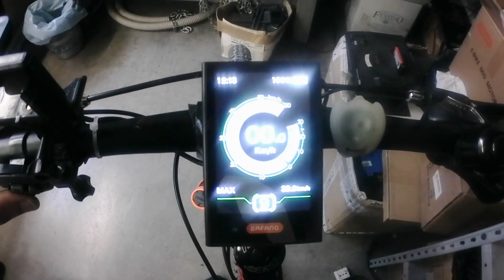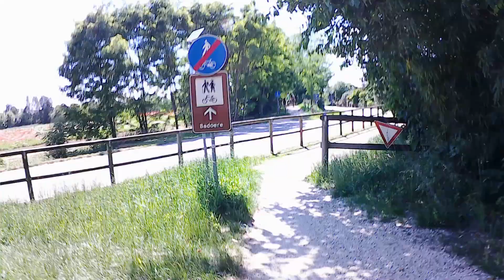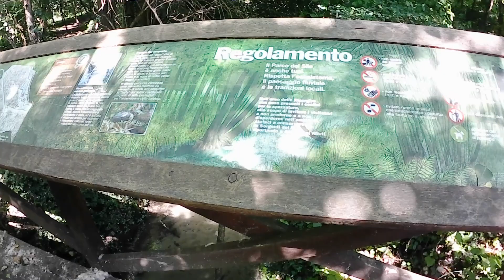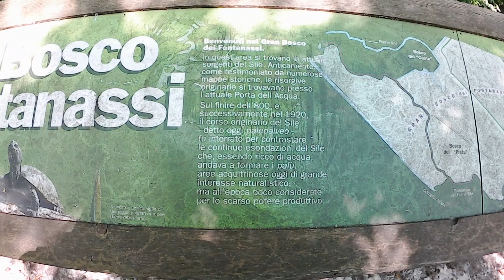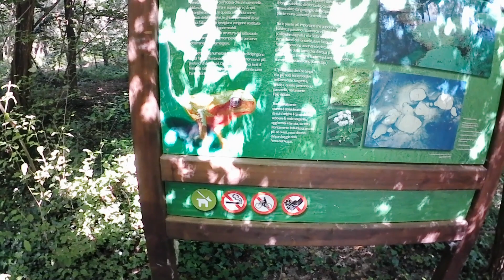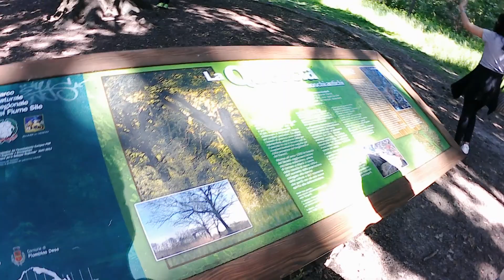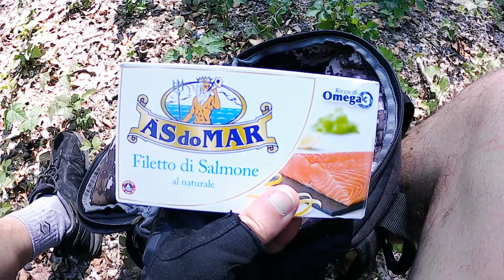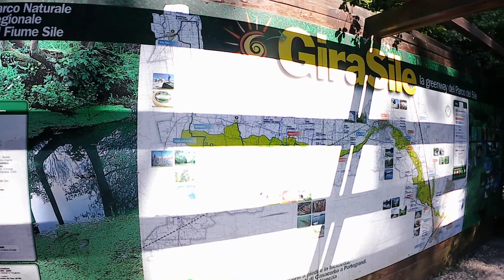Recensione Kit Bafang 250W - GreenWay del Sile 1/2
Per acquistare il kit Bafang BBS01B : h

Prima parte di due: da Treviso alle Sorgenti del Sile.

Mi spiace se il montaggio non è perfetto: ho finito la carica della telecamera durante il video e sono alle prime armi.

0:00 Introduzione
17:16 Viaggio cicloturistico
21:55 Rotonda di Badoere
28:00 Bosco dei Fontanassi
38:30 Sorgenti del Sile
40:25 La Grande Quercia
59:35 Pubblicità
1:07:40 Porta dell'Acqua